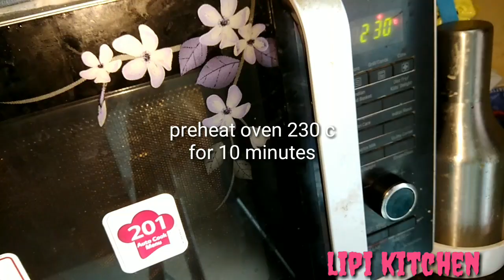ରଜ ପୋଡ଼ ପିଠା । Rice cake / Raja special Recipe/ How to make chaula biri poda pitha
for other recipes please click below the link

poda pitha

A special pitha of Orissa . Traditional recipe. It can be made by different ways. There are many types of poda pitha, but I choose to make by this way, it's a traditional but a delicious recipe.. Love to being odia..

Ingredients:

2 cup rice
1 cup black gram - without outer skin (chopa-chhada biri)
1 cup finely grated coconut (nadia kora)
10-15 small pieces of thin coconut slices (nadia khanda)
1 cup sugar (chini)/jaggery(guda)(I used guda)
1 table spoon ghee or refined oil(I used ghee for a better flavor)
½ teaspoon salt (luna)
1 teaspoon baking powder/baking soda
Few Cashew nut and raisins and cherry

Method:

Soak the rice and black gram in water in separate bowls for about 4 hours. If u can soak it overnight, then it'll be more good..
Wash them thoroughly. Put the black gram with water in the grinder and form a fine batter.
Do the same with rice but keep in mind that the batter should be coarse and not as fine as the batter of black gram.
Keep both the batters for 1 hour for self-fermentation.
Mix both the batters and add coconut slices, grated coconut, salt, jaggery,Cashew, raisns and baking powder.
Mix all the ingredients well .
Pre-heat the microwave/pressure cooker.
Form a thin layer of oil in the surface of the cooker/baking disk.
For microwave, u can use butter paper or foil for baking...
For cooking in microwave, just bake it for 25 minutes on 200 degree Celsius.
For cooking in the cooker, pour the mixed batter into the cooker and close the lid (without mounting the whistle-weight).
Place the pressure cooker in simmer flame for about one hour.

Now poda pitha is ready. Enjoy Raja with some poda pitha..

Happy cooking😊😊